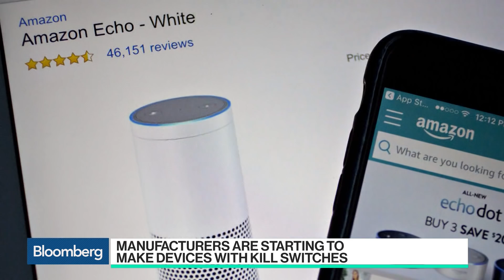Amazon's Alexa Raises Concerns Over Tech and Surveillance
May.25 -- Amazon faced a public blunder this week after it was revealed a voice-activated Echo recorded and sent a private conversation.    Although Amazon says its a rare mistake, it brings up larger anxieties and concerns around the technology and possibilities for voice-activated devices inside the home. Dan Gillmor, senior staff technologist for the Speech, Privacy, and Technology Project at the ACLU, and Bloomberg Technology Editor Alistair Barr discuss.